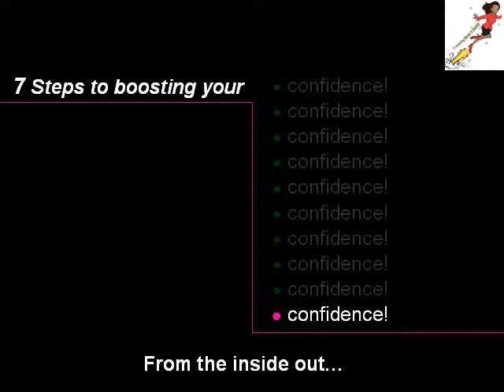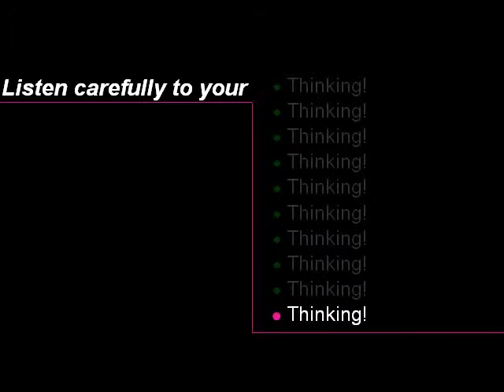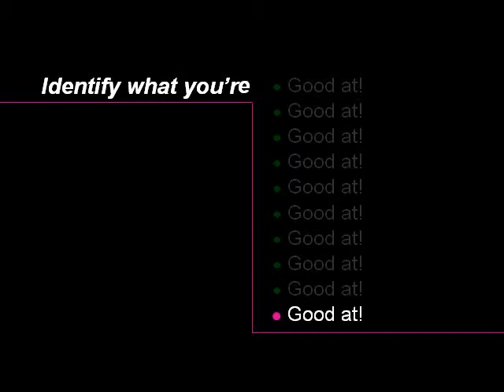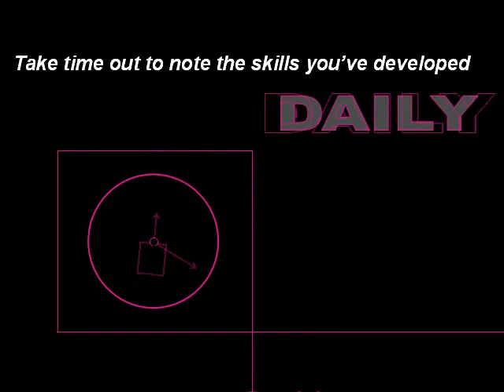Boosting your confidence Part 1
1. How to boost your confidence and Increase Self Esteem

Hi, this is Yvonne at YvonneB Limited and I'd like to share with you my 7 steps to boosting your confidence from the inside out.

Step 1: Recognize what you have already achieved in your life. You have history and somewhere in it is a list of things you have already successfully achieved and possibly forgotten.
Example: Some examples might be passing exams, gaining entry to a course, having children, bringing up a family, learning a language, taking up a sport, going on your first holiday or getting the job you wanted.
ACTION: As you hone in on the achievements remember how good it felt... And remember that for each of those achievements you once had a 'first time' of doing it.

Step 2: Listen to your thinking. According to research you have 12-30,000 thoughts per day and approximately 80% of them are negative. Most of those thoughts are recycled, played over and over again, embedding themselves and forming beliefs... many of which do not serve you well.
Example: You drop a plate, you think 'stupid cow'. Tell yourself 'stupid cow' often enough and you'll start to believe it.
ACTION: Be aware of the conversations you have with yourself. What labels do you use to describe yourself? Are they supportive? Start to journal those labels and question them. Is it a true statement or a gross exaggeration born out of frustration?

Step 3. Identify What You're Good At: Forget comparing yourself to others; there will always be someone else who can do something you do better. That doesn't mean you're not good at it!
Example: Are you a good listener? Perhaps you're highly skilled in technology or do you have a natural flair for sports?
ACTION: Spend 15-30 minutes noting the skills you have developed and enjoy using. Review the list regularly and add anything else that comes to you. Ask yourself; how can you bring more opportunities into your life that allow you to use those skills?